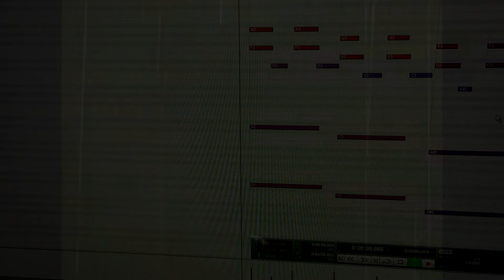io non abito al mare - Francesca Michielin - Cover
Rivisitata in chiave acustica... La scelta dei suoni imperfetti non è casuale, un pò sporco ed imperfetto da espressione e calore ad ogni brano che canto, è la strada che percorrerò...
non siamo perfetti ma imperfettamente unici
se vi piace la canzone mettete like al video, condividetelo,

Voce: Luca Benevelli
Piano: Pc machine/scritto da Luca
Chitarra: Luca Benne

Potete trovarmi anche su i canali